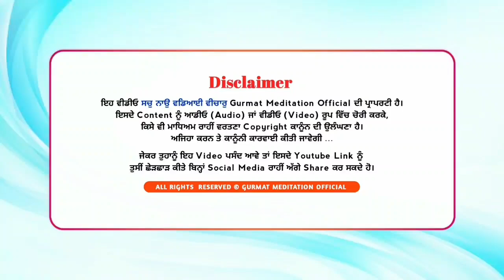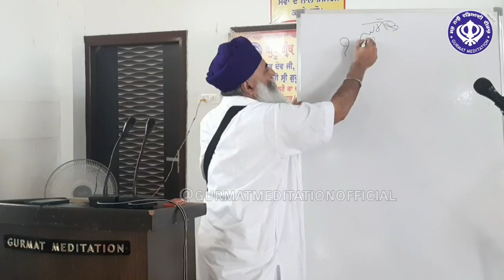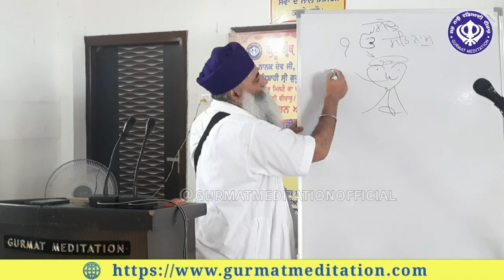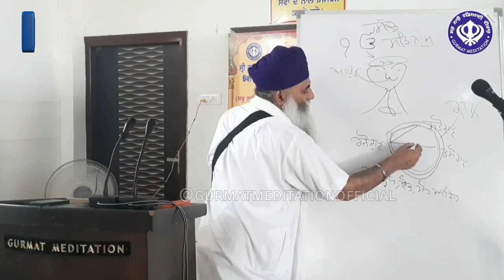Akath kahani | Bhai Sahib Bhai Dharamjit Singh Ji | 15.08.2021 | G.PMKC, Gurusar Kaunke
Akath katha 15 August 2021
Bhai Sahib Bhai Dharamjit Singh Ji
Gurusar Kaunke.

  {Gurmat Meditation}
Gurusar Kaunke Jagraon. (Pb.)